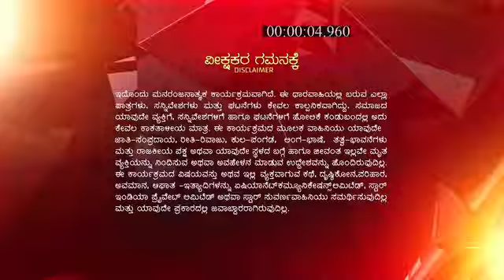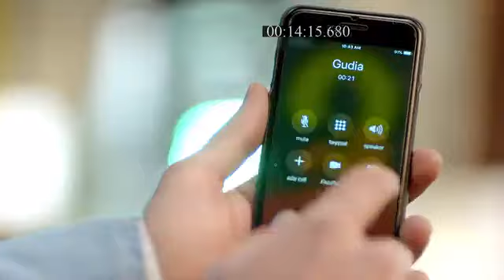Drushti_S1_E134_EPISODE_Reference_only.mp4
anti-piracy upload Drushti_S1_E134_EPISODE_Reference_only.mp4